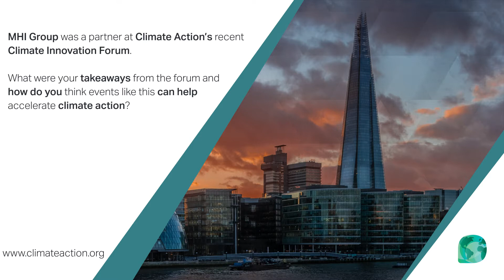Interview with Richard Hamilton, MHI | Climate Innovation Forum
We interviewed Richard Hamilton from MHI on the role new technologies will play in helping us achieving a carbon neutral economy.

About Climate Action:

Established in 2007 and headquartered in London, UK, Climate Action establishes and builds partnerships between business, government and public bodies to accelerate international sustainable development and advance the ‘green economy’.